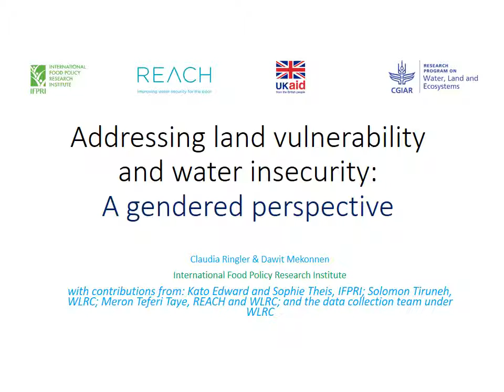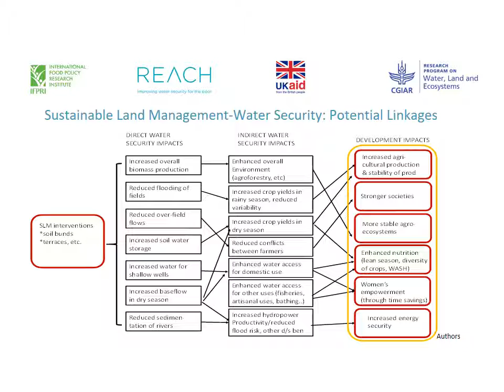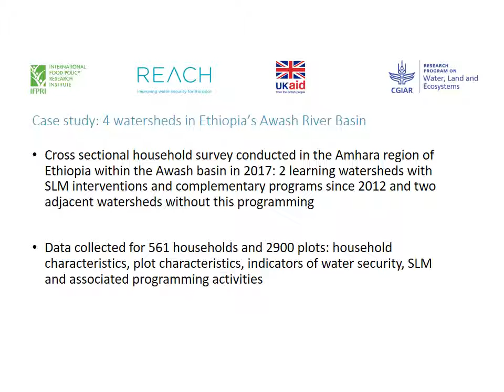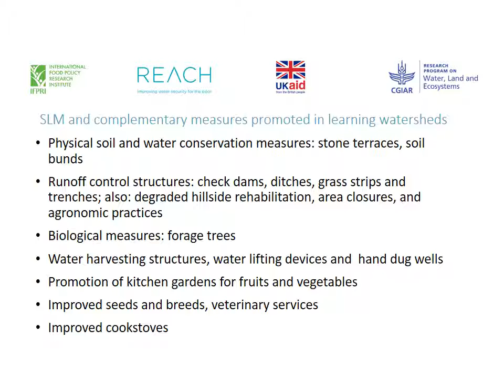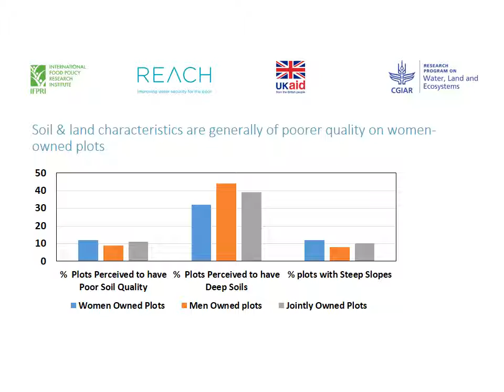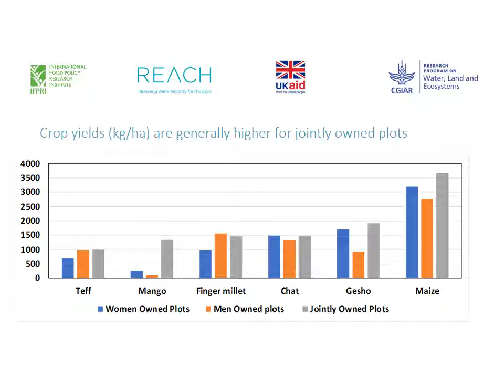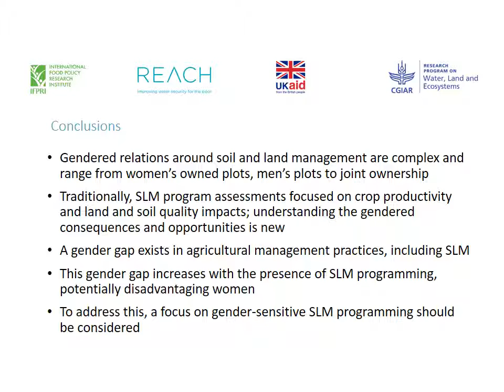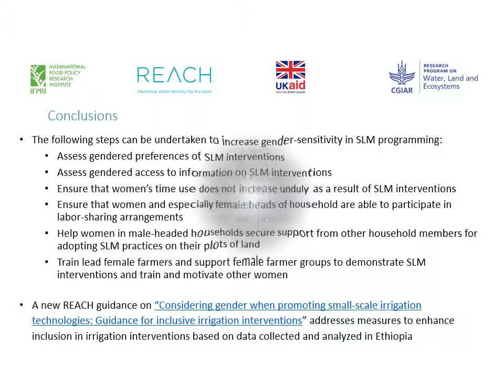Addressing land vulnerability and water insecurity: a gendered perspective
Claudia Ringler & Dawit Mekonnen of International Food Policy Research Institute (IFPRI)

Part of REACH: improving water security for the poor (led by University of Oxford, funded by UK Aid)

From RWSN/REACH webinar 20 November 2018